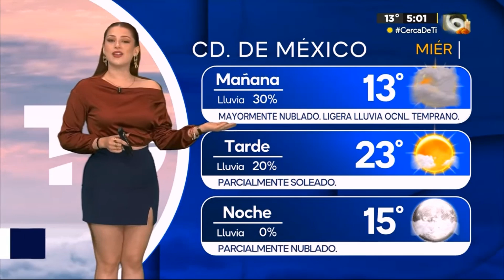Norma García 23 10 2024